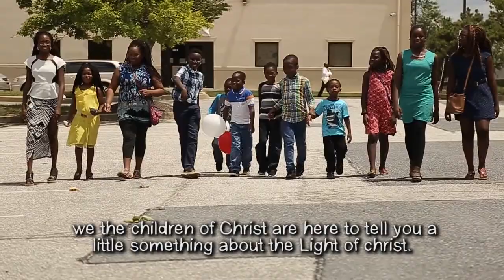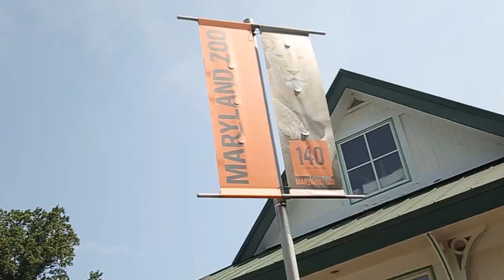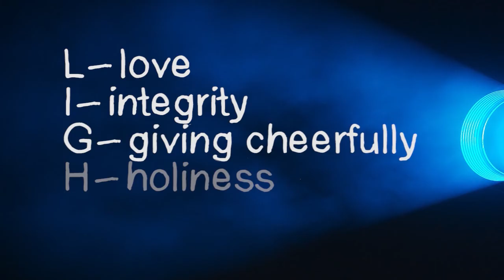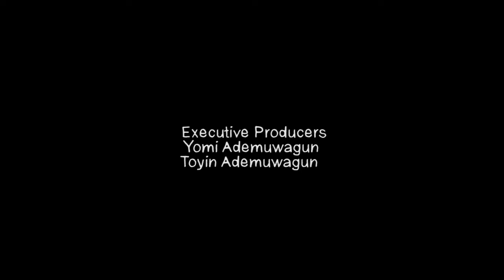I AM LIGHT by Mt Zion Films in Conjunction with Maryland USA Mt Zion Alumni Fellowship and CAC Agap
BREAKING POINT by Mt Zion Films in Conjunction with Maryland USA Mt Zion Alumni Fellowship and CAC Agape Fellowship Baltimore MD USA